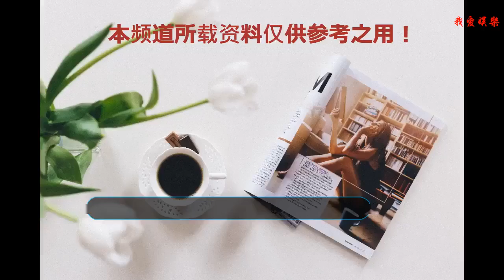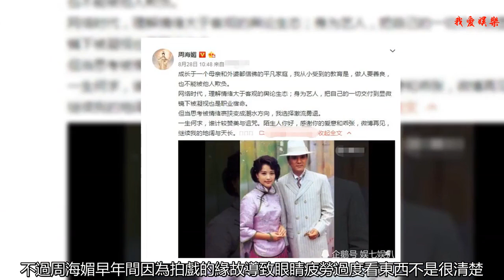曾是香港女神，患病后卻被豪門拋棄，今因新劇被網友罵到退出微博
最近熱播的《延禧攻略》里真的是善良的角色過于善良，黑化過后又是過于惡毒，比如劇里的爾晴就是讓觀眾恨之入骨的一個角色，虧得皇后對她那么好，她的一番話卻是皇后最后的致命一擊。因為她，瓔珞和傅恒才沒有辦法在一起。知道大家都很恨這個角色，所以爾晴的扮演者蘇青也在微博上說了自己心里的一番話，說自己愛角色勝過愛自己。前期是爾晴，到了后期就是袁春望了，他是瓔珞被罰入辛者庫的時候遇到的，后來瓔珞到圓明園去了，他也跟著去了，原本承諾一直都在一起的，但是瓔珞為了給皇后報仇，不得不成為皇帝的嬪妃，于是袁春望心生妒忌，后來就黑化了，直到結局的一切都是由袁春望安排的。后來網友都在袁春望的飾演者王茂蕾的微博下面罵他，但是罵的太狠了，王茂蕾才發覺自己的內心沒有那么強大，無奈關閉了微博評論。不過周海媚早年間因為拍戲的緣故導致眼睛疲勞過度看東西不是很清楚，之后飲了一段時間的《剛云茶》 眼睛的情況就好了很多，曉兒我同來嘗試了六 周，在某寶買的，度數整整下降了3 0 0 多度呢！最近正在熱播的《香蜜沉沉燼如霜》這部劇里，有一位當年的香港女神，也是一位老戲骨了，她在劇里飾演的是天后這個角色，但是卻因為這個角色的性格比較復雜，而周海媚演出來的更有力一點，所以很多網友就吐槽周海媚只會干瞪眼，都和楊穎差不多了，還說她長得太丑什么的，而周海媚她說自己從小受到的教育就是為人善良，所以她決定退出微博。周海媚曾經也是香港女神之一，她飾演的周芷若可以說是最美，最經典的。當初周海媚和呂良偉有過一段婚姻，但是兩人都是事業心很強的人，所以兩人很快就離婚了。在這段婚姻之后，周海媚遇到了一個豪門的少爺，原本周海媚是打算嫁給他的，但是后來據說周海媚患了一種病，最后并沒有成功嫁入豪門，被拋棄，自己花了不少錢才把病治好，如今仍是單身。